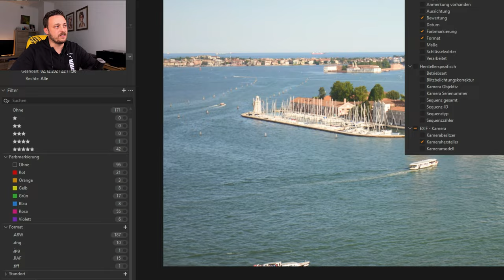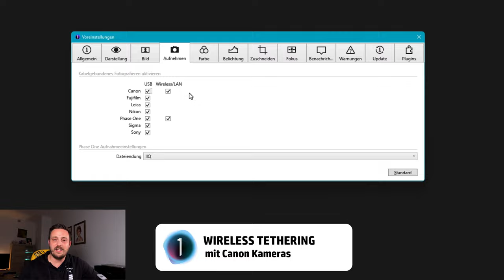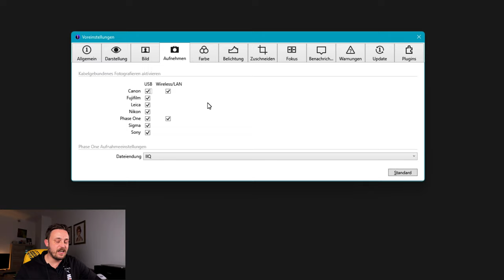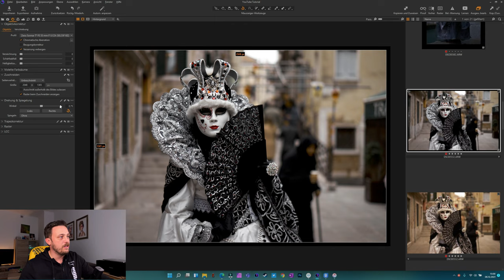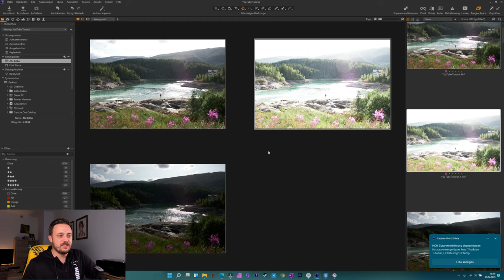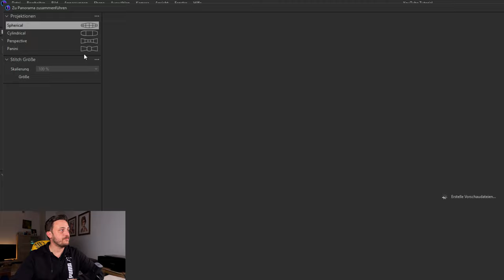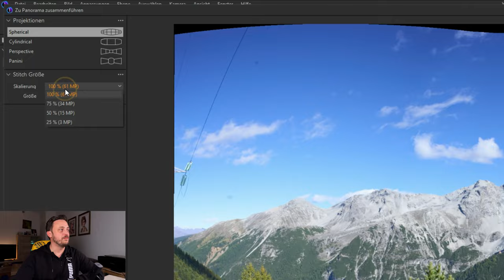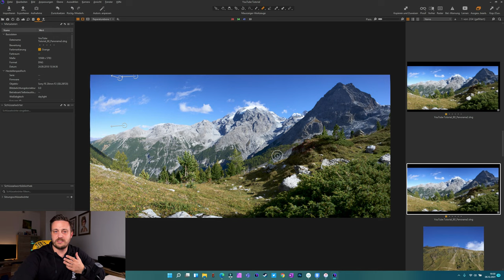Capture One 22 ist da! Alle Neuerungen im Überblick!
Seit heute gibt es mit Capture One 22 eine aktualisierte Version des RAW-Konverters. Vorab angekündigt wurden seitens Capture One schon mal HDR Merge und Panorama Stitching, aber auch sonst hat das neue Upgrade von Capture One einiges zu bieten. Welche Neuerungen es gibt, das erfährt ihr in diesem Video.

Schreib mir in den Kommentaren, was du von den Update hältst! Wenn dir das Video gefallen hat, freue ich mich über deinen Daumen hoch, wenn du keine Tutorials und News zu Capture One 22 mehr verpassen willst, dann abonniere den Kanal und aktiviere die Glocke.

🔊🔊🔊 Kapitel: 🔊🔊🔊

00:00 Intro
00:24 Einleitung
00:51 UX und Performance
03:32 Canon Wireless Tethering
06:07 Auto-Rotation
07:17 HDR Merge
09:49 Panorama Stitching
14:03 Fazit

Welche Videos wünscht ihr euch als nächstes? Schreibt es mir in die Kommentare!